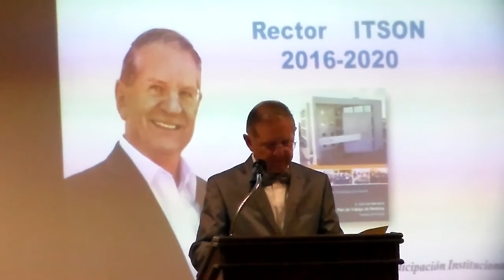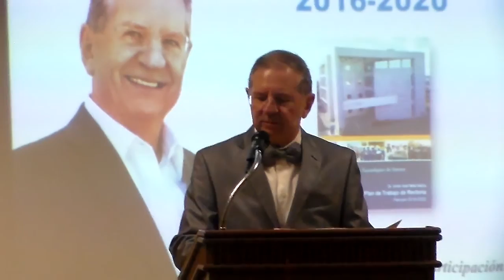Asume rectoría Javier Vales. CRóNICA10